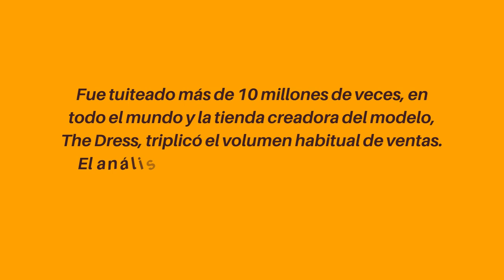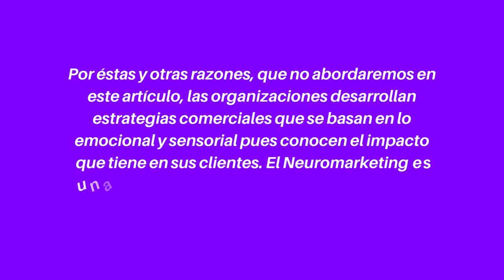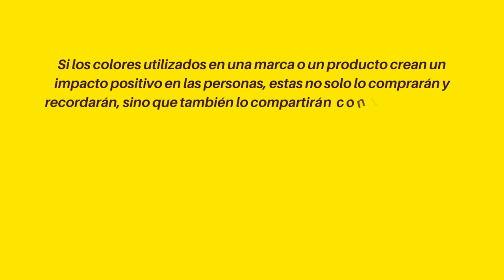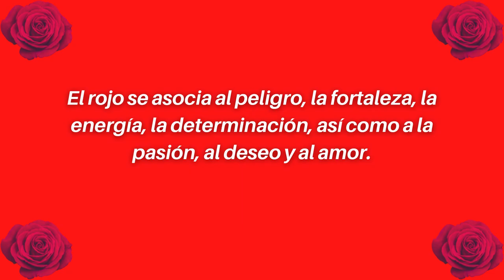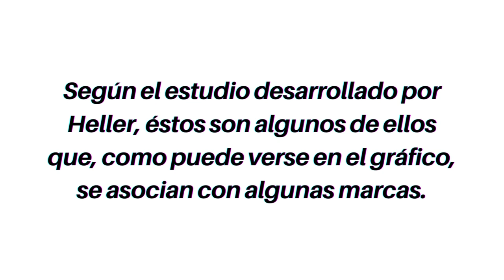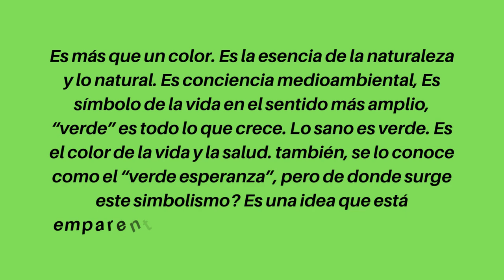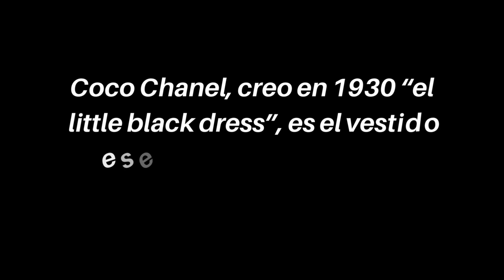NEUROCIENCIA DEL COLOR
Hoy contaré un tema sobre cómo influye el color en la ciencia neuronal